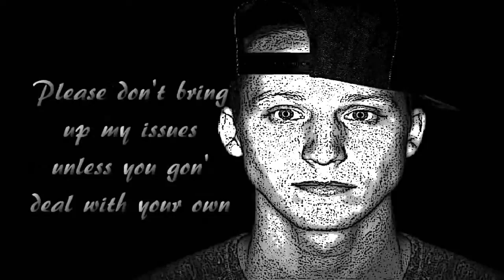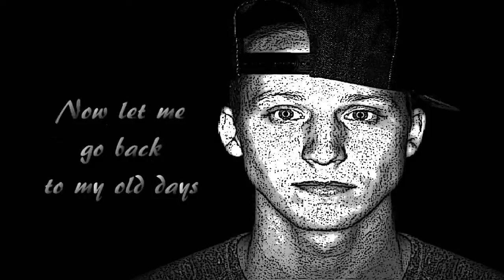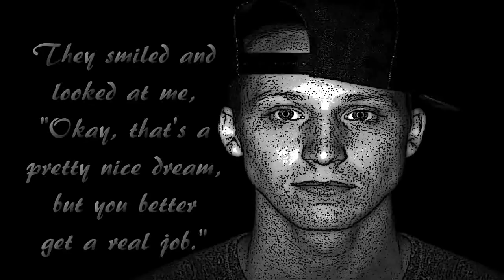NF - Warm Up (Lyrics)